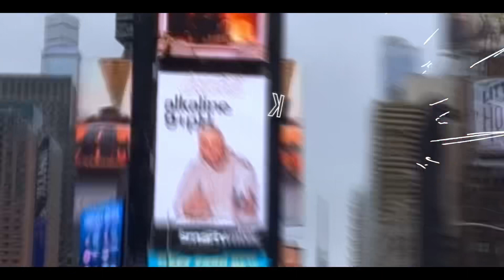New York flow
New YORK shot under minute